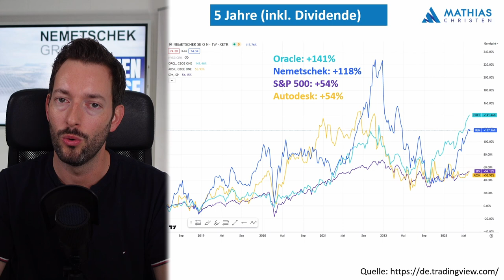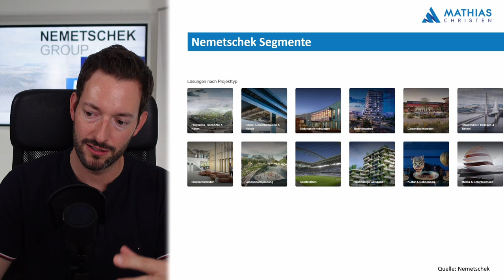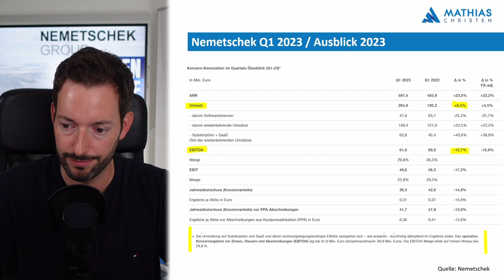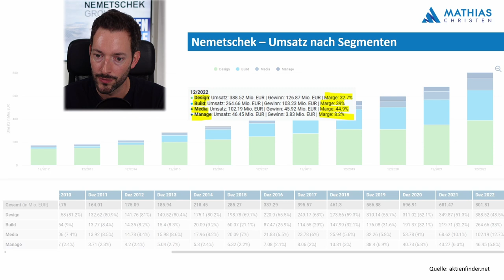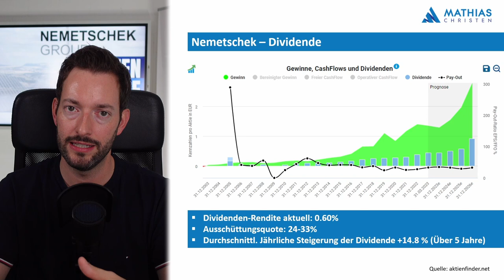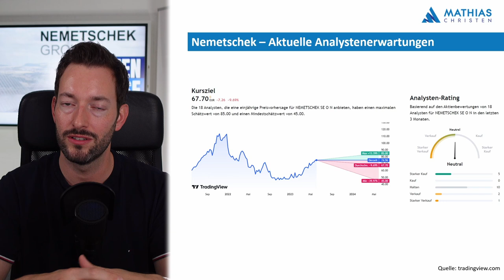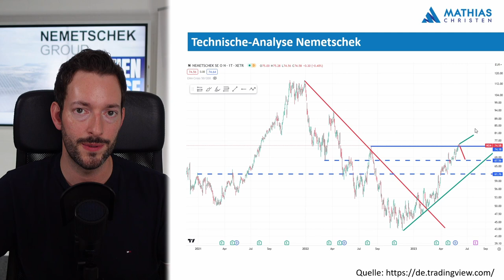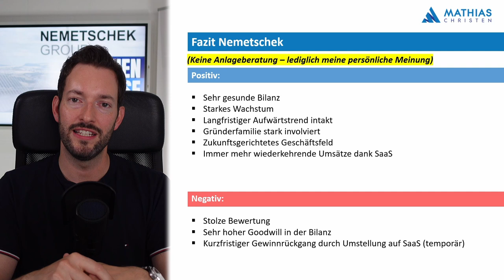Nemetschek Aktienanalyse - Lohnt sich ein Einstieg jetzt noch?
In diesem Video widme ich mich einem spannenden Thema für alle Investoren und diejenigen, die es werden möchten: der Aktienanalyse von Nemetschek.

Nemetschek ist ein führendes Softwareunternehmen in der Baubranche, das innovative Lösungen anbietet. In diesem Video gehe ich detailliert auf die Finanzkennzahlen von Nemetschek ein, um euch einen umfassenden Einblick in das Unternehmen und seine Perspektiven zu geben. Wir werden uns die Umsätze, Gewinne, Wachstumsraten und weitere wichtige Faktoren ansehen, um eine fundierte Meinung über die Investition in Nemetschek zu bilden.

Außerdem werde ich auf mögliche Chancen und Risiken hinweisen, die mit einer Investition in diese Aktie verbunden sein könnten. Wenn ihr also daran interessiert seid, mehr über die Aktienanalyse von Nemetschek zu erfahren und herauszufinden, ob es eine gute Investitionsmöglichkeit ist, dann ist dieses Video genau das richtige.

Inhaltsverzeichnis:

0:00 Intro
1:19 Kursverlauf über 5 Jahre im Vergleich mit Oracle, Autodesk und dem S&P500
3:45 Überblick Nemetschek
10:35 Jahresabschluss 2022
12:03 Q1 2023 / Ausblick 2023
14:40 Aktionärsstruktur Nemetschek
15:43 CEO Nemetschek - Yves Padrines
16:45 Marktprognose CAD
17:55 Umsatzentwicklung Nemetschek
21:28 Margen- & Gewinn-Entwicklung
23:29 Dividende von Nemetschek
24:58 Bilanz, Verschuldung, Aktienrückkäufe
27:44 Analystenerwartungen
29:59 Bewertung / Multiples / Fairer Wert
31:57 Technische Analyse der Nemetschek Aktie
35:15 Fazit – Nemetschek kaufenswert?
39:04 Aktien analysieren lernen